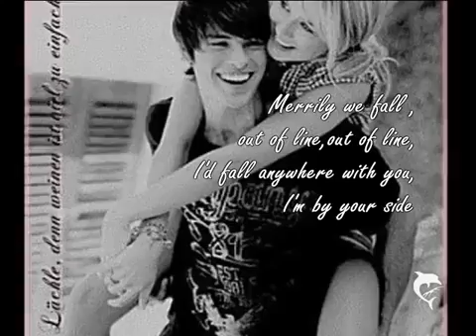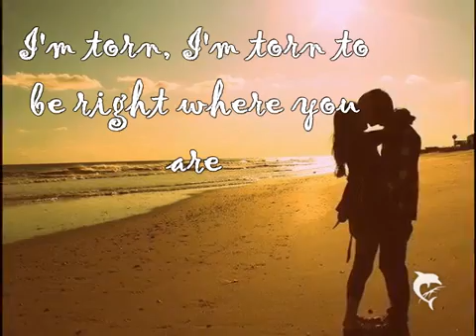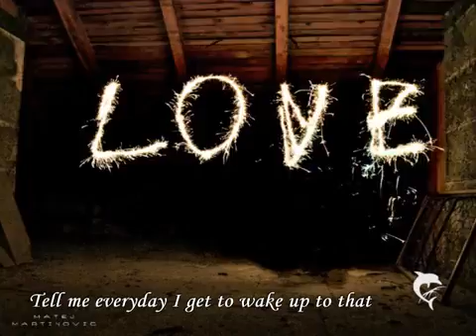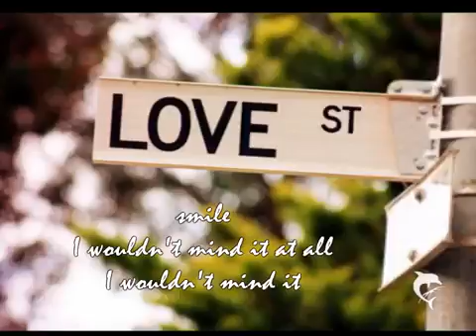Forever is a long time ♥'